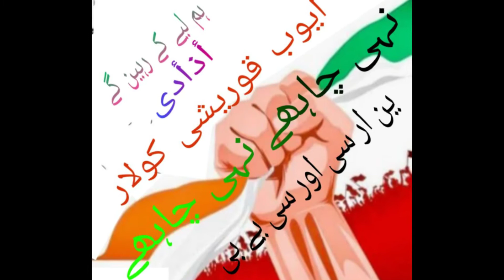KOLAR TIPPU SULTAN ROAD NRC CAB CAA NPR ❌❌❌❌ Jan 17, 2020